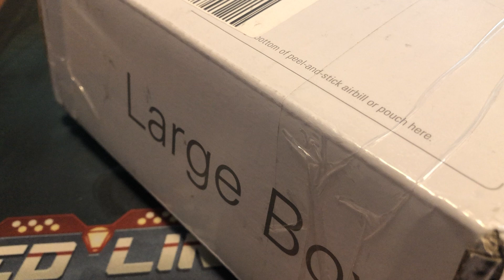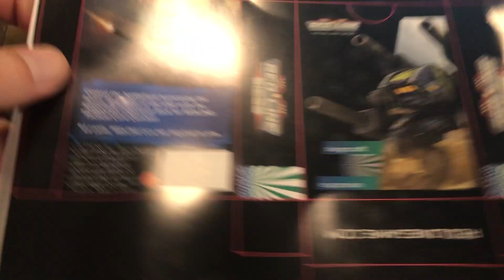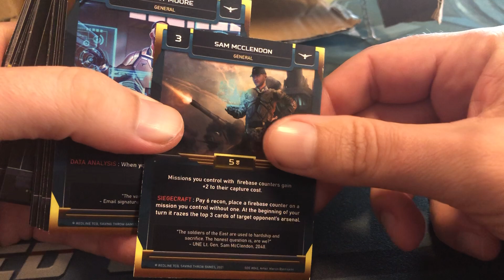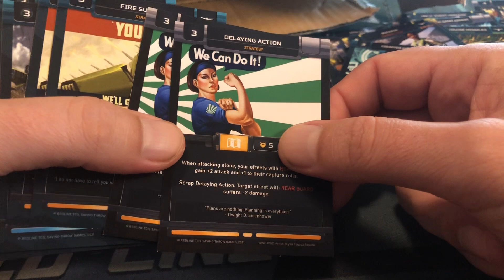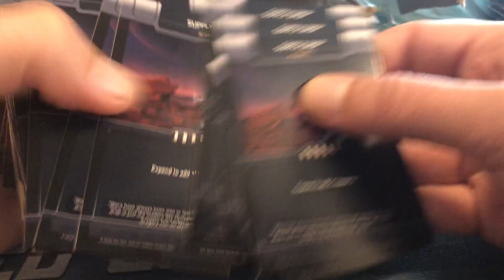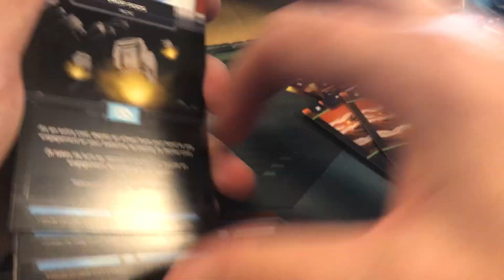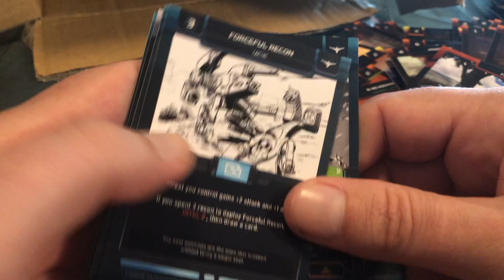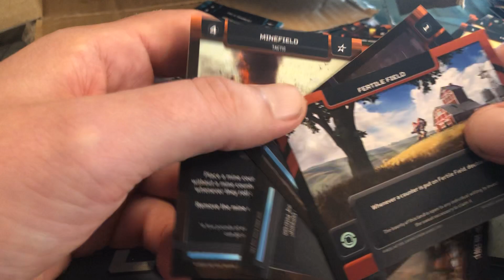REDLINE Siege prototype unboxing video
It's here! Straight from the factory, our prototype of REDLINE Siege, our first expansion for REDLINE: Tactical Card Combat. Looking good!